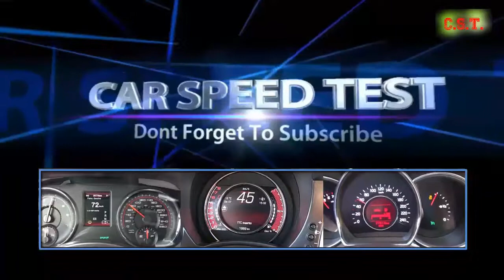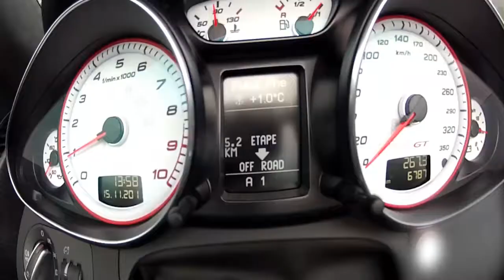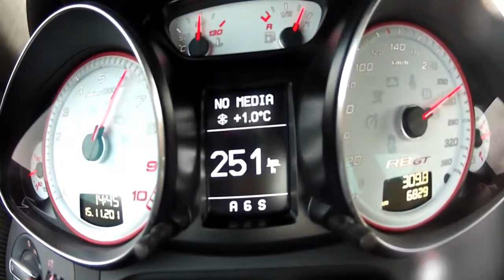Car Speed Test New Audi R8 GT Spyder Amazing Acceleration